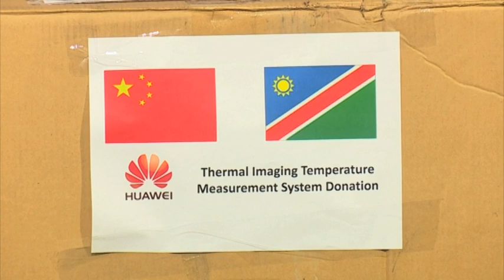Director of Huawei in Namibia Yang Jun donates two thermo systems to Government - NBC